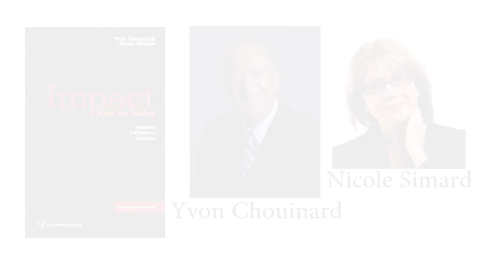Yvon Chouinard, Nicole Simard et Danielle Michaud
Contenu exclusif aux abonnés du Sommet du livre Affaires .
Ne pas partager cette vidéo.
N'oubliez pas, vous avez payé pour y avoir accès!